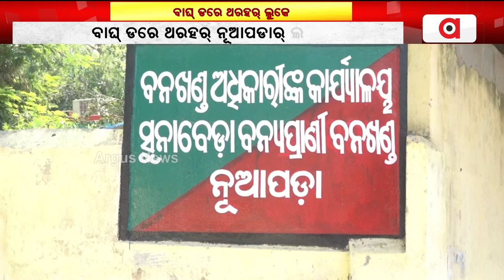ବାଘ୍ ଡରେ ଥରହର୍ ଲୁକେ || Tiger Attack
ଘରୁ ପଶିକି ଟେକି ନେଉଛେ କଲରାପତରିଆ । ଲୁକକୁଁ ସଚେତନ କରବା ଲାଗିର୍ ଜିଲ୍ଲା ପ୍ରଶାସନର୍‌ ସଭା । ଡରେ ଗାଁ ଖାଁ ଖାଁ, ତାଏଟ୍ କବାଟ୍ ଦେଇକି ଗୁଟେ ଜାଗାନେ ସବୁ ଲୋକ୍ ।